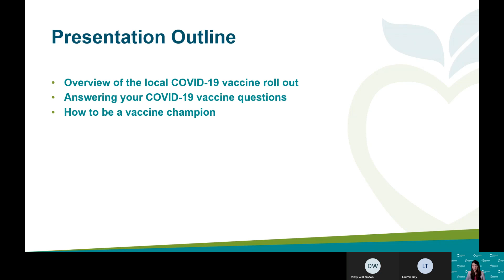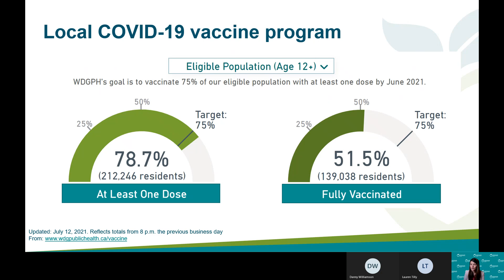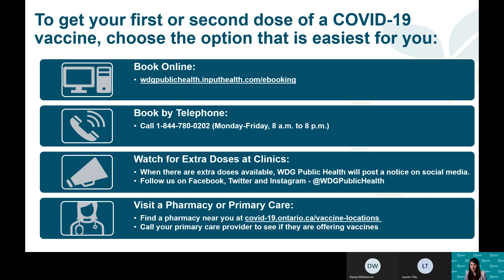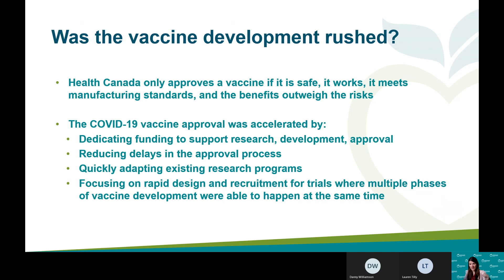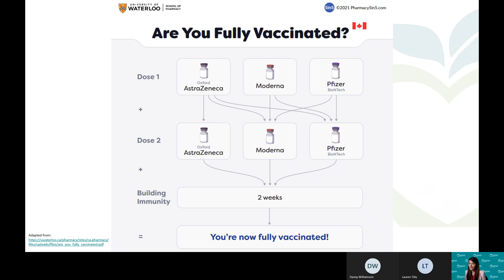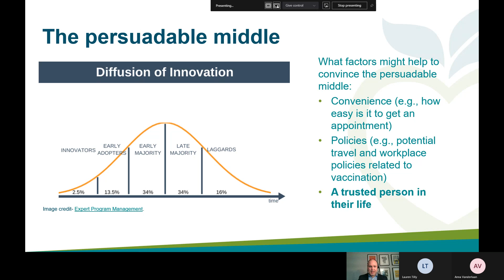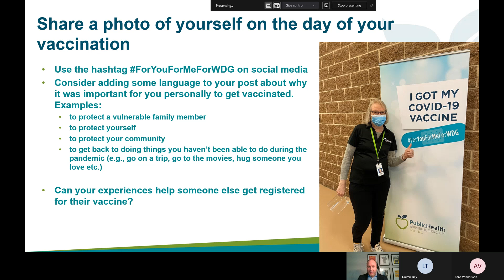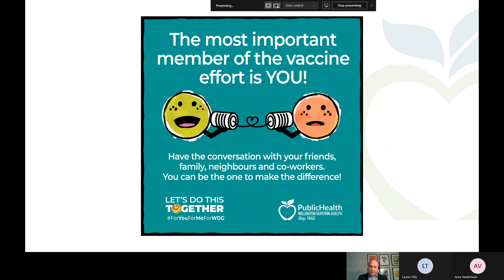Vaccine Information Session - Wellington Dufferin Guelph Public Health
Communications Manager Anna Vanderlaan and Communications Specialist Danny Williamson from Wellington Dufferin Guelph Public Health report on the most recent information on the COVID-19 vaccines, share current trends in the Dufferin County area, and provide information on how to help debunk vaccine myths.

If you have questions, or would like further information, please contact so that we can direct your queries to Anna and Danny directly.